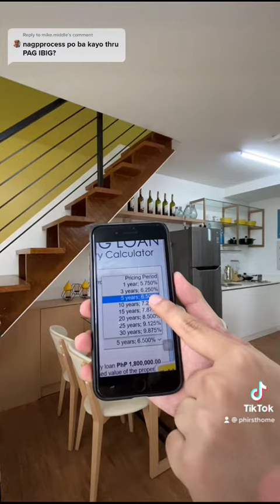PHIRSTPARKHOMES x PAGIBIG FINANCING? ALLOWED BA?